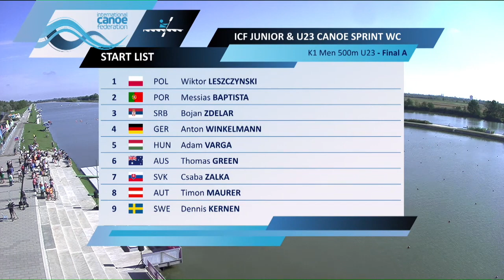Final K1 Men 500m U23 Canoe Sprint World Championships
Final K1 Men 500m U23 Canoe Sprint World Championships Zsegeg 2022